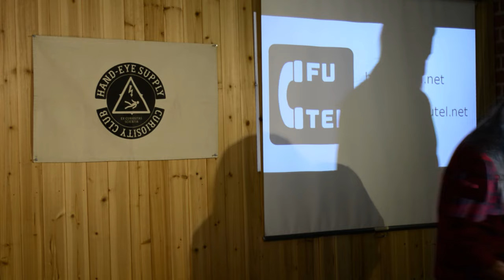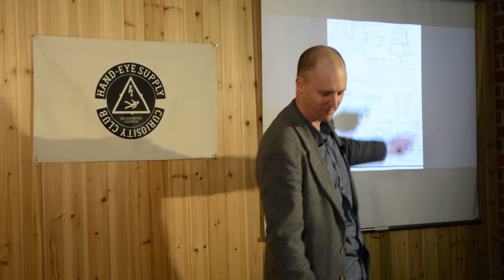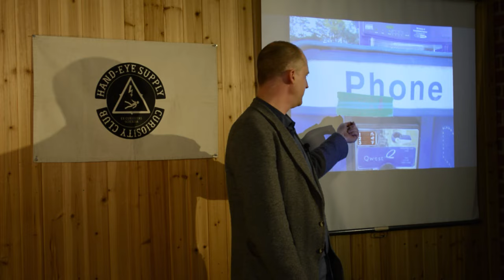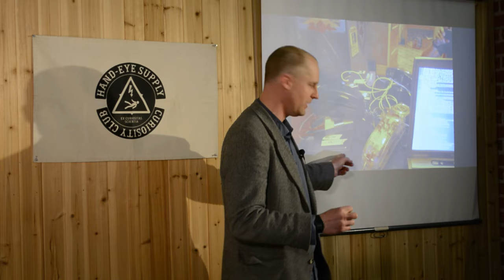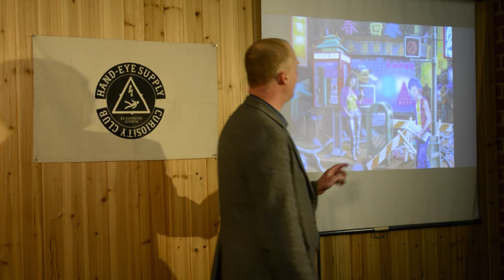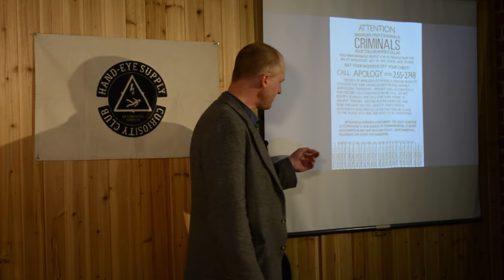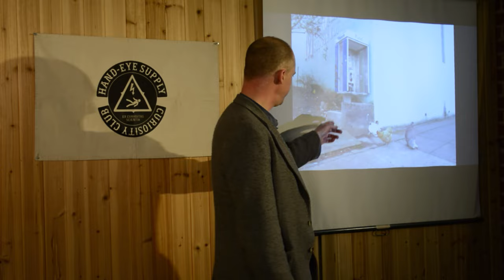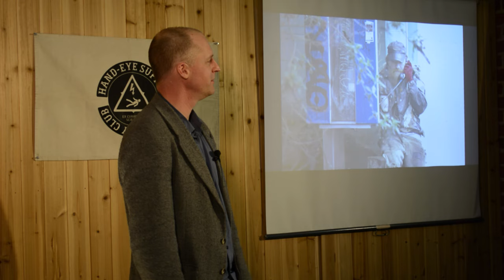KARL ANDERSON - FUTEL: THE TELEPHONE OF THE FUTURE, TODAY!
At first glance, Futel is nothing more than a collection of payphones installed in publicly accessible locations, no different than the phones found on every street corner. Except one doesn’t have to pay to use them. And if the caller doesn’t have a human to interact with, one will be provided. And there aren’t any payphones around anymore, anyway.

Find out what we hope to achieve by starting a free telephone network. We will discuss our spiritual ancestors in the phone phreak and mail artist community, as well as our philosophical background in creating useful and nonuseful devices out of discarded junk, and the importance of retaining skills with obsolete interactive technology.

Karl Anderson is a hardware and software experimenter who is good at thinking up projects but bad at predicting whether or not they will be practical. With C.H.U.N.K. 666, he has created amphibious human-powered vehicles out of trash. With the Church of Robotron, he has built a post-apocalyptic training facility, indoctrination center, and reading room based on the tenets of a coin-operated video game.